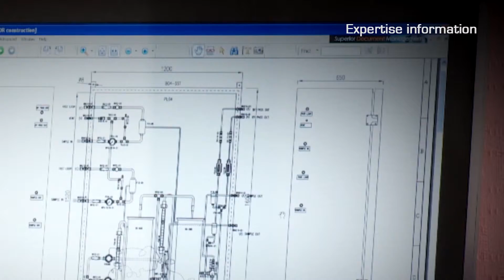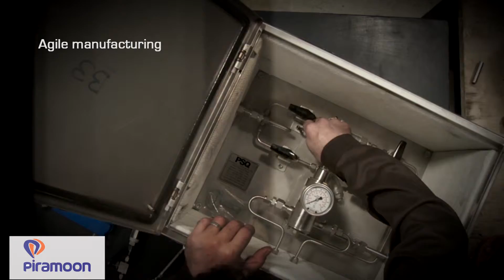piramoon oil company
video for seminar